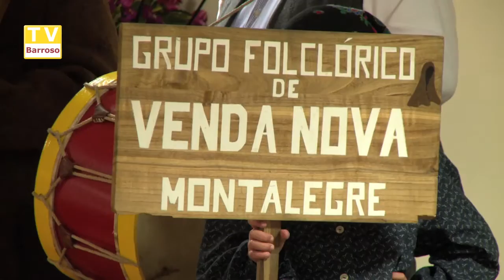Natal no Lar S. José em Montalegre - 2016